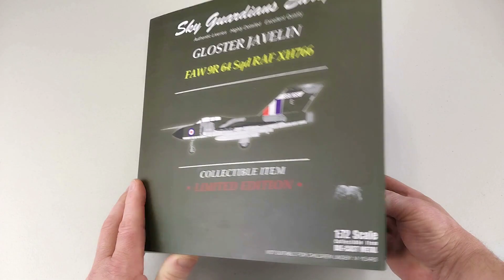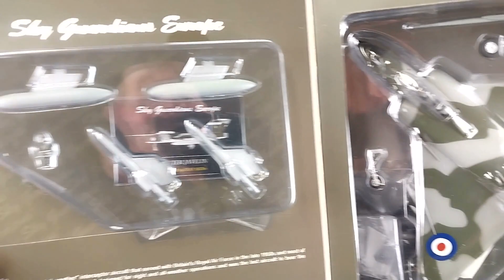Gloster Javelin RAF 64 Squadron, XH766 Sky Guardians Europe 1:72 Diecast Model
The Gloster Javelin is a twin-engined all-weather interceptor aircraft that served with Britain's Royal Air Force from the mid-1950s until the late 1960s. It was a T-tailed delta-wing aircraft designed for night and all-weather operations and was the last aircraft design to bear the Gloster name. Introduced in 1956 after a lengthy development period, the aircraft received several upgrades during production to its engines, radar and weapons, including support for the De Havilland Firestreak air-to-air missile.
The Javelin was succeeded in the interceptor role by the English Electric Lightning, a supersonic aircraft capable of flying at more than double the Javelin's top speed, which was introduced into the RAF only a few years later. The Javelin served for much of its life alongside the Lightning; the last Javelins were withdrawn from operational service in 1968 following the introduction of successively more capable versions of the Lightning.

No.64 Squadron was a squadron of the Royal Air Force, first formed on 1 August 1916 as a squadron of the Royal Flying Corps. In its long history, the squadron flew many aircraft types from Royal Aircraft Factory S.E.5a to the Supermarine Spitfire to the Gloster Meteor. In September of 1958, the squadron was based at RAF Duxford when it transitioned from the Meteor to the Gloster Javelin. It relocated to RAF Waterbeach in 1961 and once again to RAF Tengah, Singapore in 1964. The squadron continued to fly the Javelin until it was disbanded in June 1967.

Seen here is the Gloster Javelin FAW.Mk 9 from RAF No.64 Sqn, XH766, RAF Waterbeach, England, 1961 by Witty Wings Sky Guardians Europe in 1:72 Diecast.
Thank you as usual for checking out our video, we appreciate it immensely. I hope you found it helpful in some way and if so please throw us a like or even subscribe if you wish to be kept up to date with our latest releases  @heavymetaldiecast
Thanks again and have a great rest of your day.